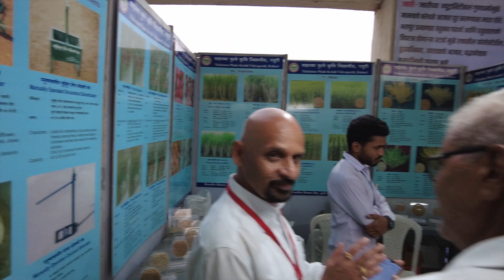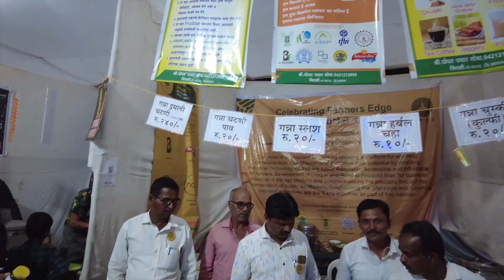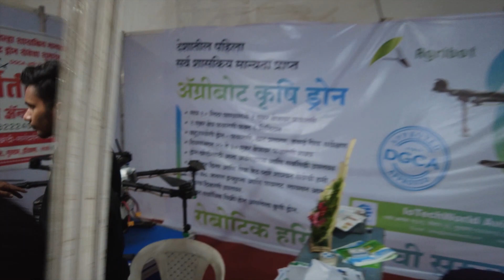KRISHI EXHIBITION AT KARAD 👨🏿‍🌾 II KRISHI PRADARSHAN KARAD ME👨🏿‍🌾 VLOG